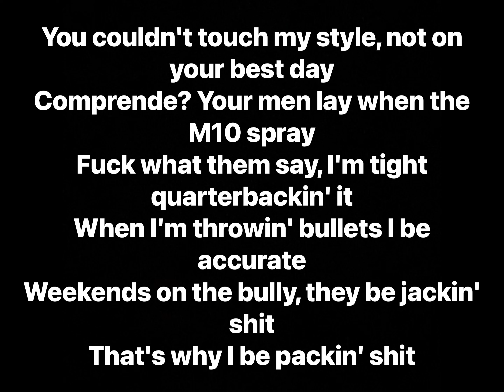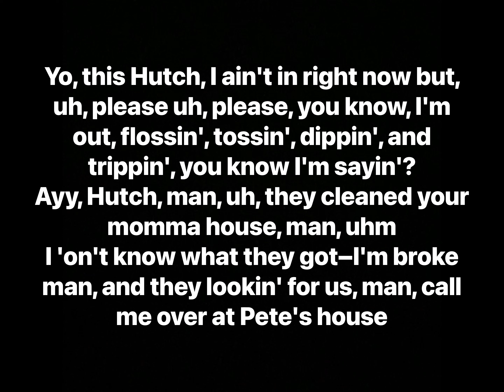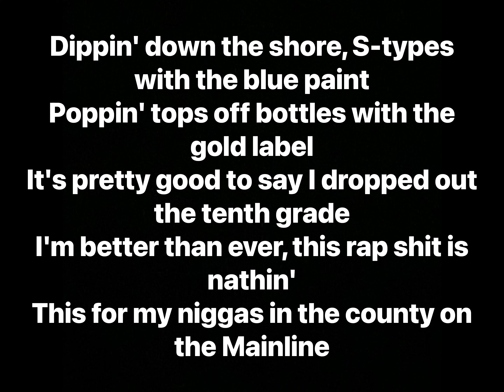Nipsey Hussle - Aint No Black Superman feat. Smoke & Numbers (Lyrics)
Artists: Nipsey Hussle, Smoke, Numbers
Album: Bullets Ain't Got No Name Vol. 1

Producer: Cold 187um, DJ Felli Fel
Writers: Nipsey Hussle, Smoke, Numbers, Cold 187um, DJ Felli Fel
Label: All Money In No Money Out

Samples:
Above the Law - Black Superman